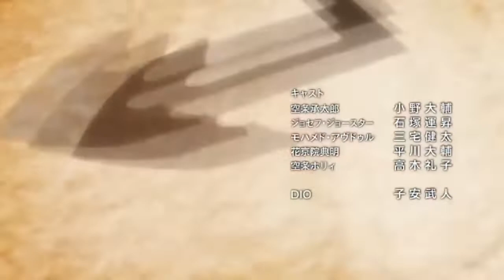JonTron's Bizarre Adventure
Stand User : JoJonTron;   Stand Name「Flex Tape」
Meet JoJonTron, a man that wield a powerful Stand. In this episode Jojo was able to demonstrate his power against rival Steely Dan; Stand Name 「Fupa」

Can our hero save the day? Expect a whole lot of damage to Steely Dan.

READ DESCRIPTION

First of all, this is way cool that it my video got
400k. THAT ALMOST 1/2 A MIL! IT IS INSANE

Amazing that my video was the top search
for this scene. Now it is blocked by Netflix.

Thanks again for the love and hate. You
guys have made my month of MAY awesome.

Weekly uploads at 1:15 pm every Fridays in Pacific Time Zone.

Who is bready to die?!?!

MORE FUN VIDEOS I MADE!

Saury (I am proud to listen to some bomb-ass future funk!)